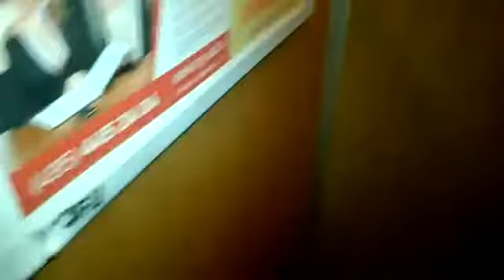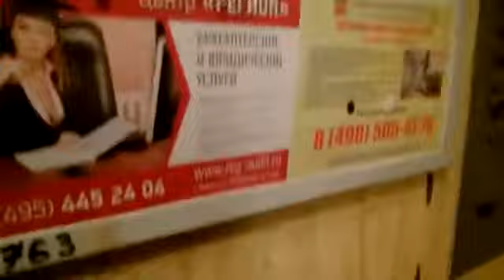Электрические лифты (КМЗ-1994) г. Химки, Зелëная, 21, под-1 (июнь 2019 г)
Информация.
• марка: КМЗ
• тип: пассажирский, грузопассажирский
• грузоподъёмность: 320-500 кг
• скорость: 1 м/с
• кол-во остановок: 14
• год выпуска: 1991
• год ввода в эксплуатацию: 1994

В настоящий момент лифты заменены на ЩЛЗ-2019